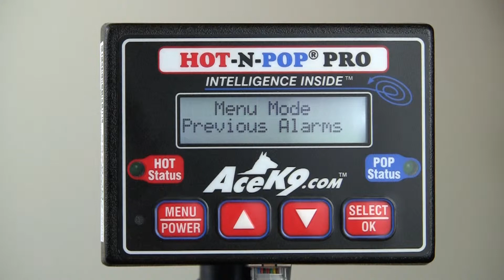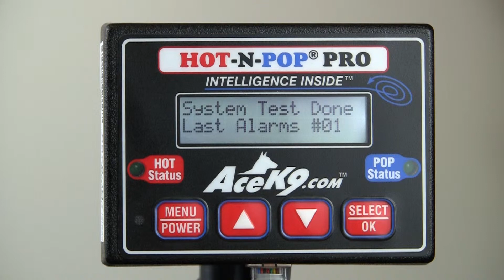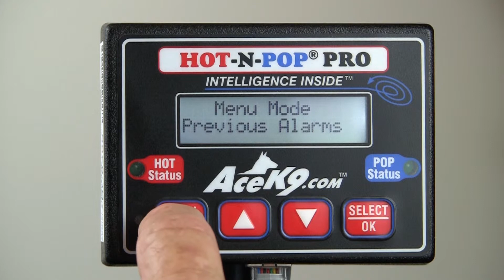Hot-N-Pop® Pro Displaying Previous Alarms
How To Display Previous Alarms and Menu Setting Changes on your Hot-N-Pop® Pro or K9 Heat Alarm® Pro unit.